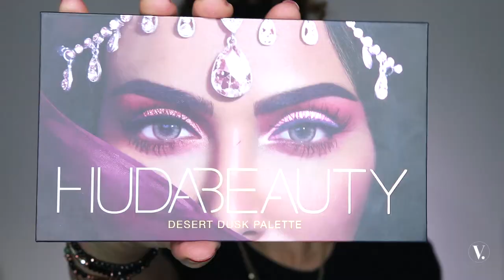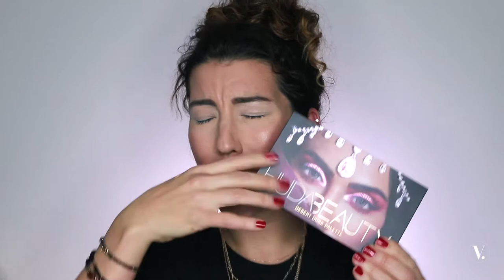Smokey Winter Glam Makeup | Veerle De Bremme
Hi guys! With Christmas & New Years Eve right around the corner I decided to create this wintery Glam Makeup Tutorial. As the year comes to an end, I hope all of you enjoy the festivities!

▸ PRODUCTS
Daycrème : Self - All Day Dreamer
Primer : Too Faced - Hangover 3-in-1 Replenishing Primer & Setting Spray
Foundation :  Too Faced - Born This Way Warm Nude
Concealer : Too Faced - Born This Way Naturally Radiant Concealer Light Medium
Powder : Maybelline - Master Fix Setting + Perfecting Loose Powder
Contour : Benefit - Hoola Bronzer
Bronzer: Sleek - Face Form
Blush : NYX - Ombre Blush Sweet Spring + Huda Beauty - Pink Sands Edition Ibiza
Highlight : Huda Beauty - Pink Sands Edition Santorini
Eyebrows : Anastasia Beverly Hills - Dipbrow Ash Brown
Eyeprimer : NYX - Eyeshadow Base ESB01
Eyeschadow : Huda Beauty - Desert Dusk Palette (Eden, Blood Moon, Amethyst, Saffron)
Kat Von D - Alchemist Holographic Palette {Pink} Opal
NYX - Glitter Primer + Face&Body Glitter 04 + Jumbo Eye Pencil nr601 Black Bean
Eyeliner : Bourjois - Liquid Eyeliner 16h Ultra Black
Lashes : NYX - Be Wicked Frisky
Mascara : L'Oréal - Paradise Extatic Black
Lippenstick : Kat Von D - Everlasting Liquid Lipstick Ludwig
Nails : Bourjois - Gel Silicone Texture nr11 Rouge In Style